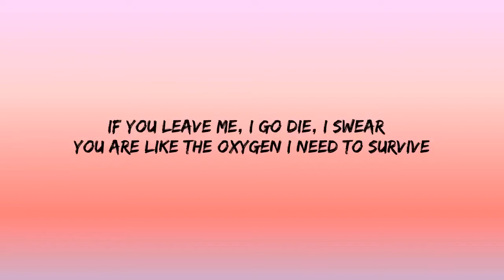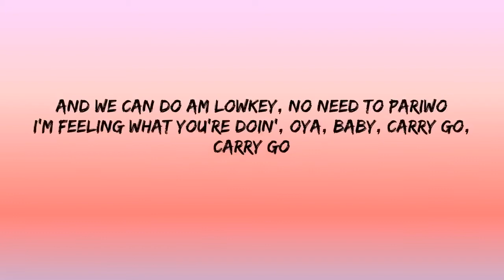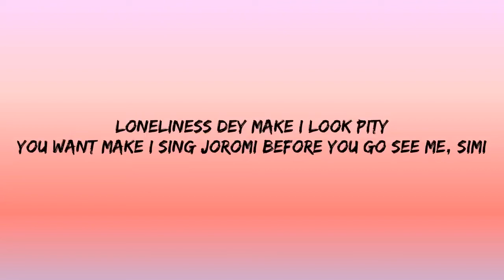LOVE NEWANTITI CKAY (Deep Remix) & CAR MUSIC MIX 2021 ♫ BEST REMIXES OF POPULAR SONGS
(Deep Remix) & CAR MUSIC MIX 2021 ♫ BEST REMIXES OF POPULAR SONGS
1
Likes
1
Views
Dec 5
2021

Music in this video
Song
Angetenar (Original Mix)
Artist
Rompasso
Album
Angetenar (Original Mix)
NDA Sound, UMG, Believe Music (on behalf of Jest Music); LatinAutorPerf, PEDL, UNIAO BRASILEIRA DE EDITORAS DE MUSICA - UBEM, LatinAutor - SonyATV, VIDEO CONTENT INC, LatinAutor - Warner Chappell, and 13 Music Rights Societies